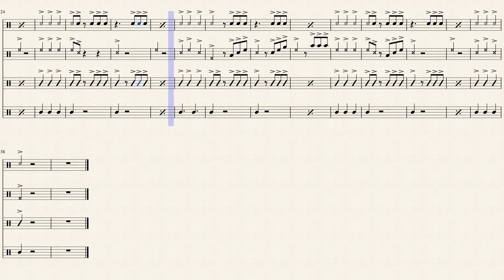Pirates of WSHS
(He's a Pirate) Composed by Hans Zimmer, Klaus Badelt, Geoff Zanelli
Arranged by Caleb Schmaus